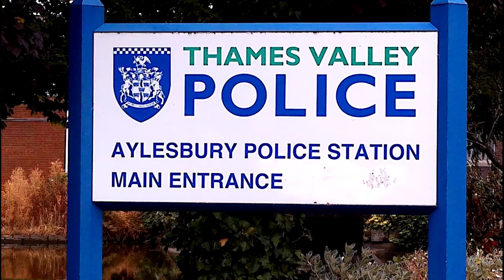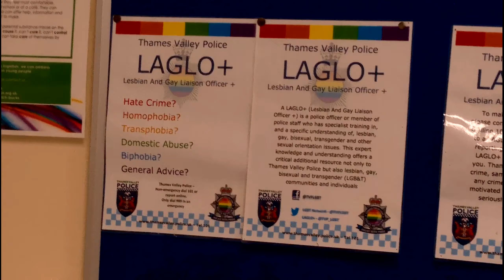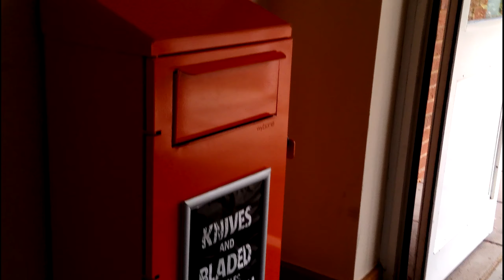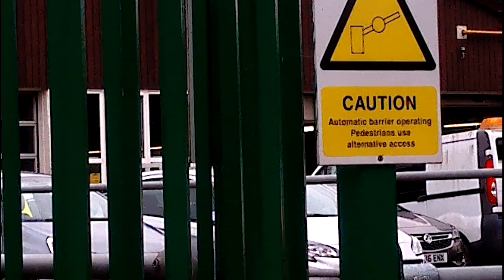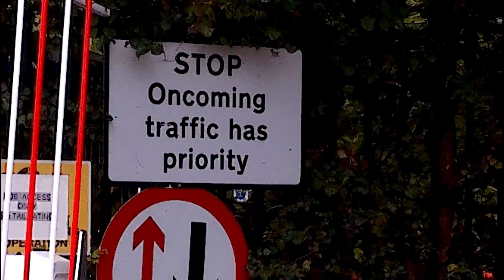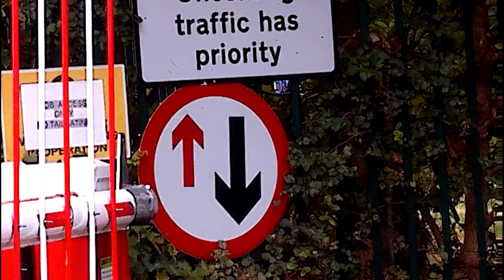Aylesbury Police Station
Aylesbury Police station is run by Thames Valley Police. The station is set in a pleasant site with a pond in the front grounds. This was my first visit to audit there and seemed to be treated well. Officers identifying when asked and the first officer seemed to be enjoying being in front of the camera.